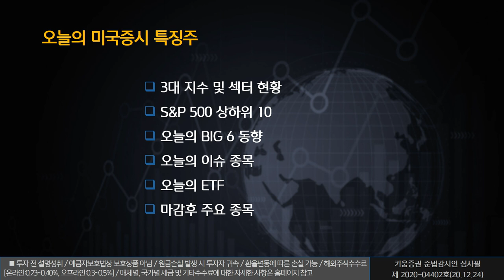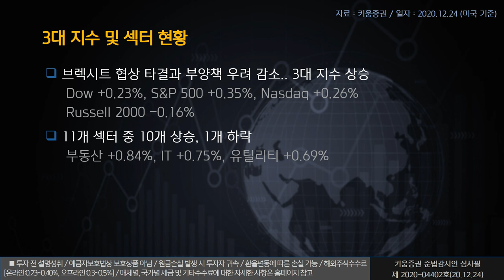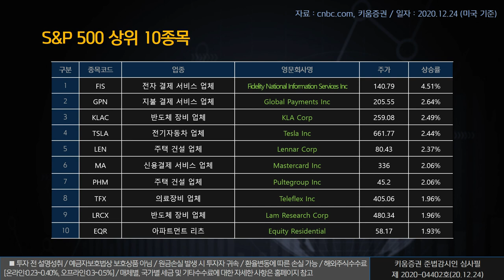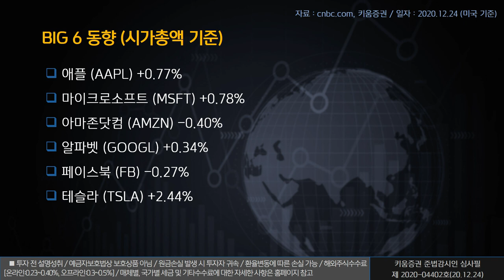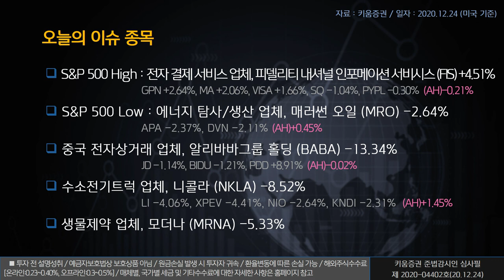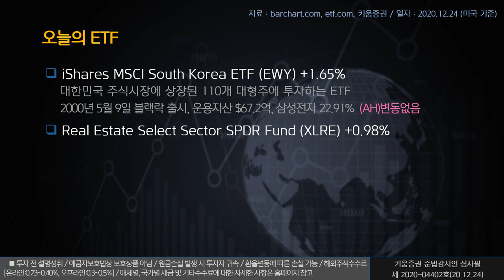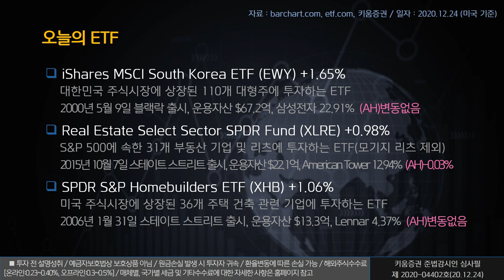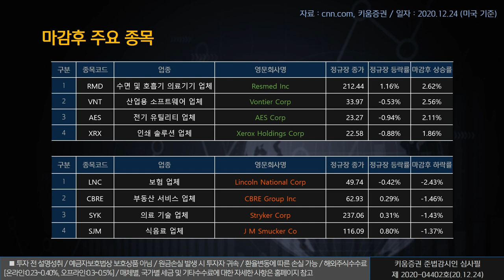열일안차의 미국증시 빅6&특징주｜알리바바그룹 홀딩, 니콜라, 모더나 (해외주식/20.12.25)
오늘의 미국증시 특징종목은 알리바바그룹 홀딩(BABA), 니콜라(NKLA), 모더나(MRNA) ​ ​​​입니다.